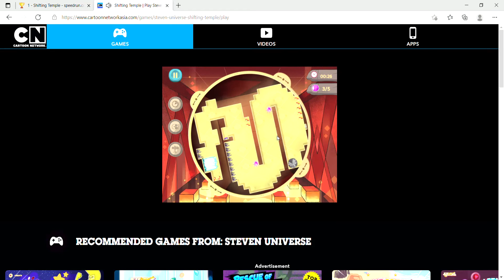Shifting Temple Level 30 In 9 Seconds (IGT)